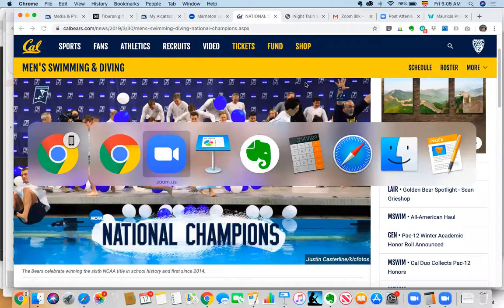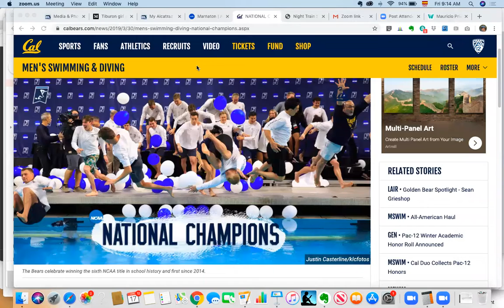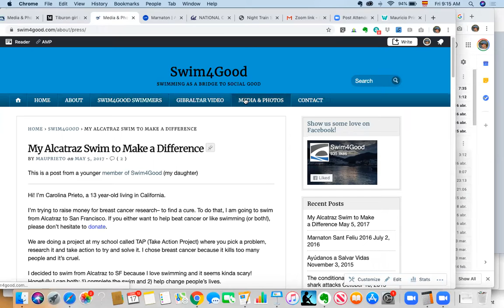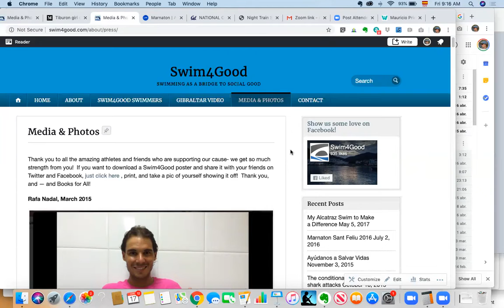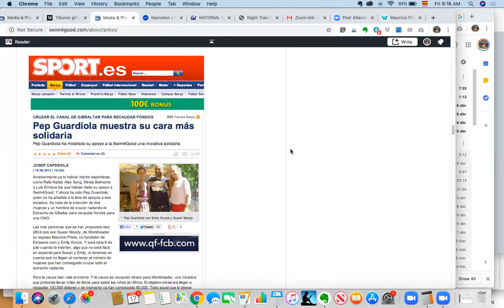Simon Dominguez, Mauricio Prieto and Antonio Argüelles on WOWSA Live, 17 April 2020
South End Rowing Club president Simon Dominguez, eDreams co-founder Mauricio Prieto and Oceans Seven swimmer Antonio Argüelles talk all things open water swimming on the 17 April 2020 edition of WOWSA Live.